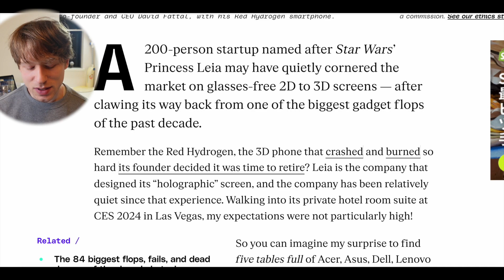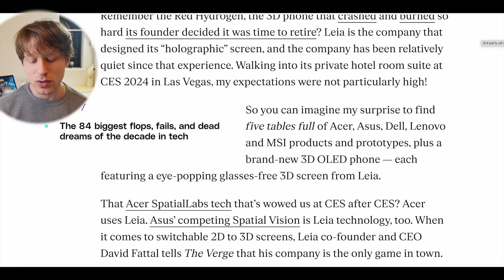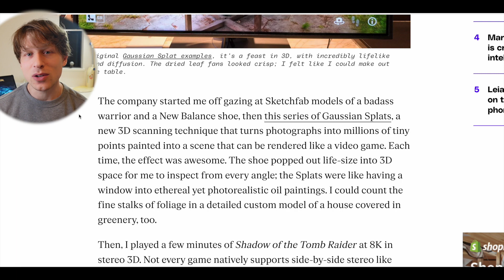3D Smartphone coming in 2024!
Leia Inc did some private demos of upcoming devices at CES 2024 and we finally have some information on what was shown, including an OLED 1440p 3D smartphone!